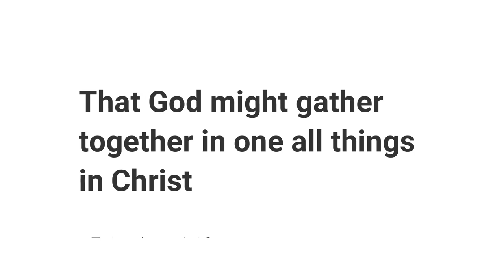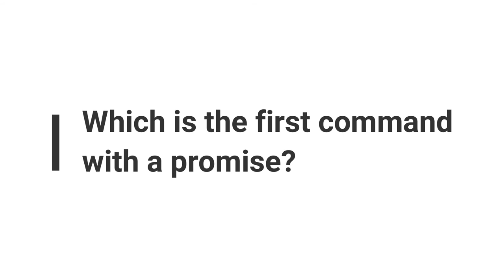Minute Bible Quiz on Ephesians Chapters 1-6